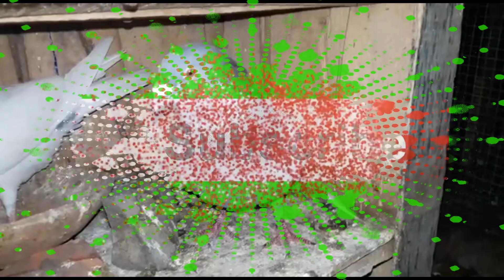7 type Madrasi Sobuj Bloodlines Female kabutar & Red Chotiyal Madrasi Beeding "Sale" in Raza loft in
Bhout hi baria nasal ka Madrasi kabootar high flying female pigeon in Bengal by Raza photography and technical support this chennel
All Type pigeons in this chennel

@ MADRASI KABOOTAR ( PIGEON )

@ DESI ( PIGEON ) HIGH FLYING KABOOTAR

@ KABOOTAR (PIGEON) MARKET

@ FANCY( PIGEON ) KABOOTAR